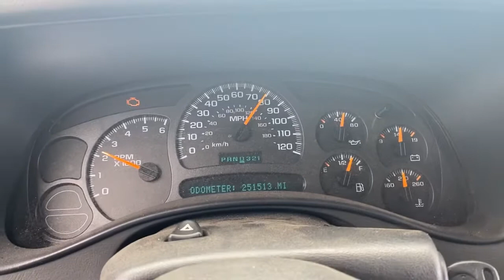1st Hunter LaForm Memorial Meet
This was the first memorial meet for Hunter Laform

Sorry I haven’t posted on awhile guys!
Lots of stuff goin on the background
I’ll explain everything in the next couple of videos